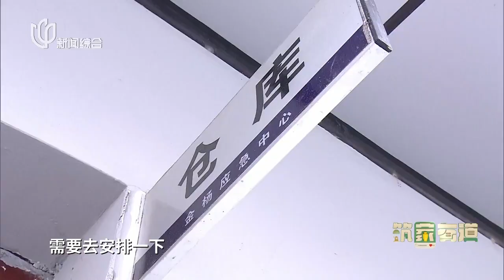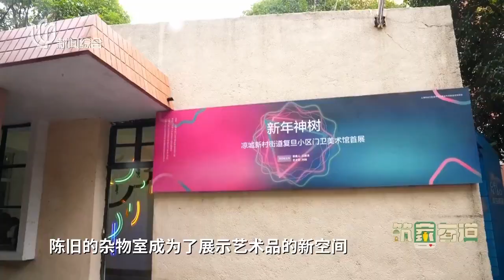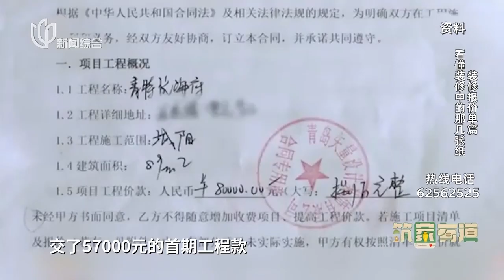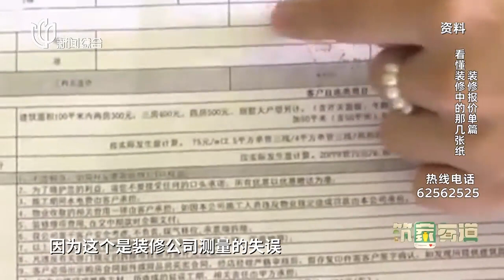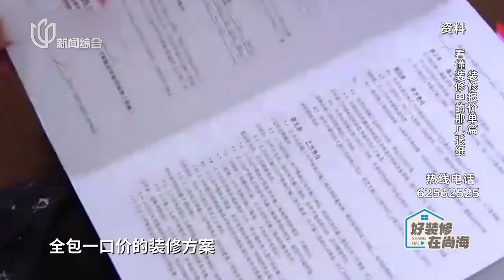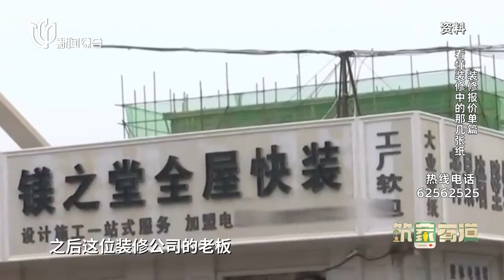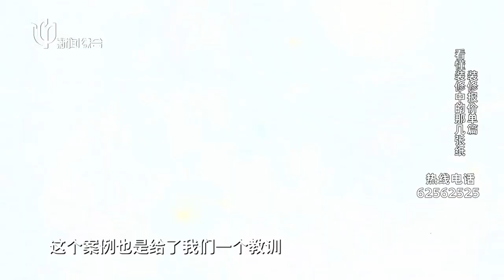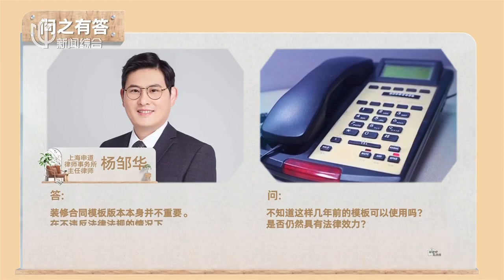20240302《筑家有道》：看懂装修中的那几张纸之装修报价单篇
筑家有道 拯救一个新的家